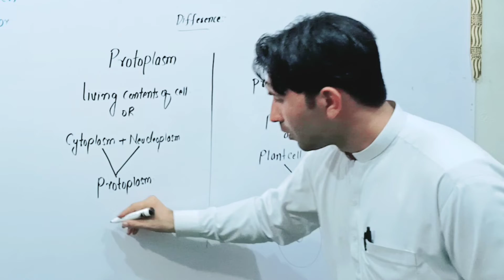difference between protoplasm and protoplast easy way and short tricks use. related to cell biology